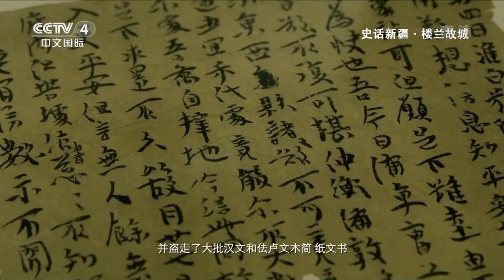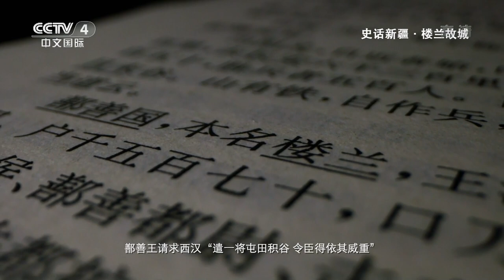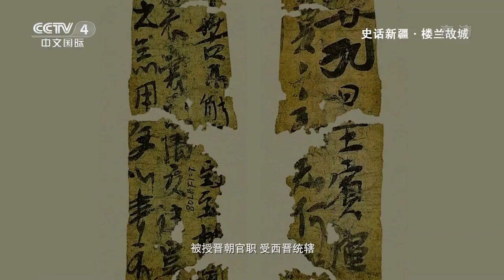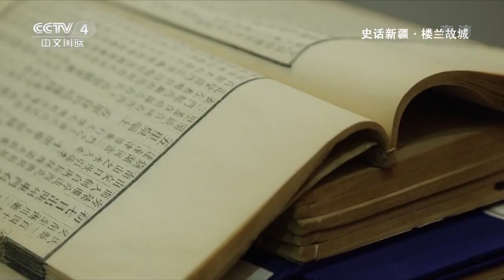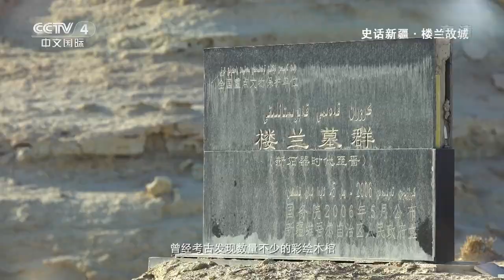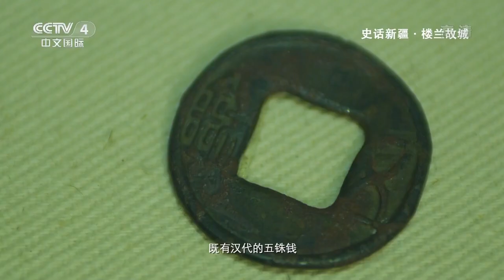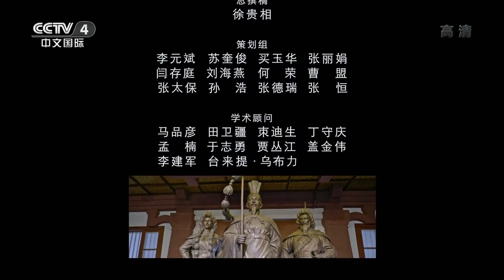《史话新疆》第22集 曾经辉煌的楼兰古城 为何一夜之间消失了？【CCTV纪录】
本期内容：楼兰是西汉时西域三十六国之一，也是汉朝经略西域的重镇。20世纪初，楼兰故城遗址被发现，这是一座消失了一千五百多年的古城，遗址大致呈正方形，风化的城墙残垣与周围的雅丹地貌融为一体，残毁的佛塔、官署、民居、烽火台等建筑遗迹见证这里曾经的繁荣。

■□节目简介■□
《史话新疆》系列微视频，内容真实客观呈现自汉代开始，在长期的交往、交流、交融的历史演进中，新疆各族人民同全国各族人民一道，共同开拓了中国的辽阔疆土，共同缔造了多元一体的中华民族大家庭的恢弘史诗。